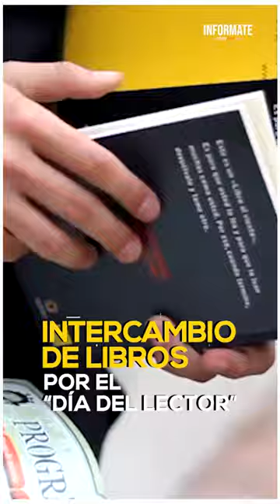INFÓRMATE MARTES 200819